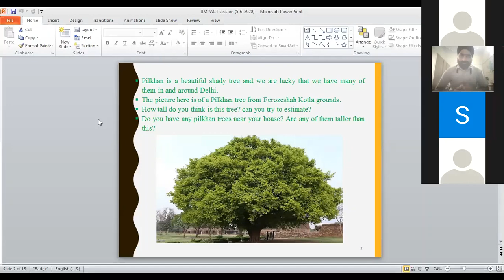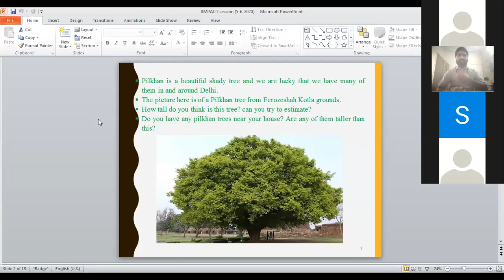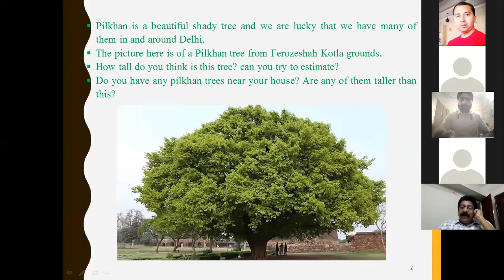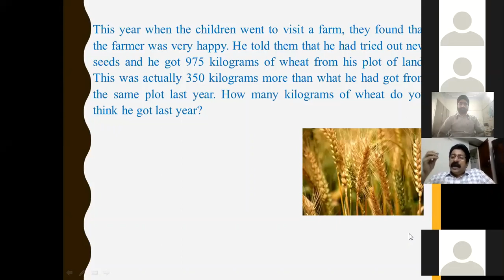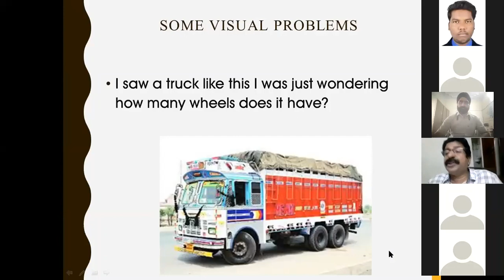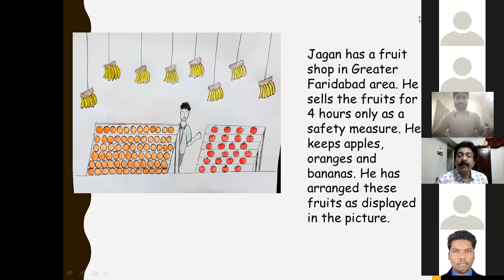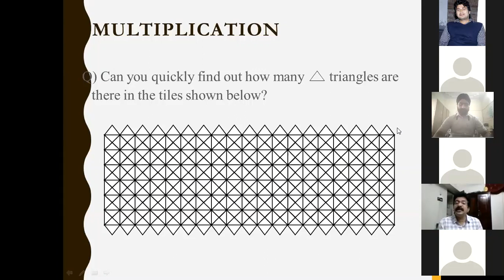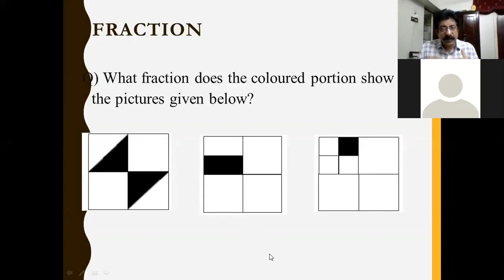Social/ Educational Development Dialogue "Charcha #5" - E.K. Shaji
From May 2020, IIMPACT launched "Charcha", a series of dialogues taking place every fortnight and inviting an educational/ social development thinker and practitioner to interact with the IIMPACT and Partner NGO team. The duration of each "Charcha" would be under 2 hours.

The 5th Charcha was around “Igniting the love for math” and led by E.K. Shaji, co-founder - Jodo Gyan

E.K. Shaji has conducted several workshops on Math, EVS curriculum design as well as on school mathematics policy for principals, parents, teachers, and teacher-educators across the country. Shaji is building critical thinking and problem-solving capacities in children, by enabling teachers and government administrators to innovate curriculum and pedagogy through Jodo Gyan. His aim has been to ignite the love for math by creating experiences for children. Such experiences over the last decade involving thousands of children have demonstrated that the methods implemented are effective in developing mathematical abilities of reasoning and problem solving, children learning through this approach feel very comfortable and confident about mathematics, thus eliminating the fear of mathematics.